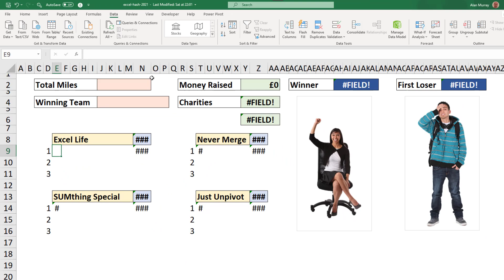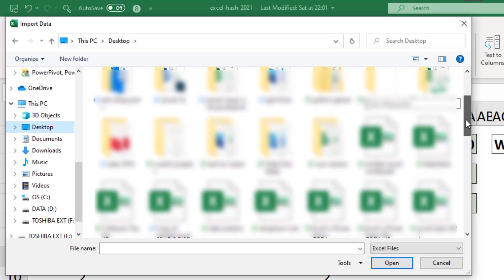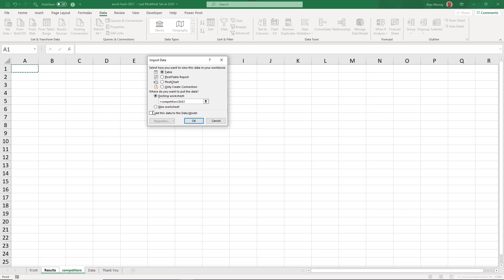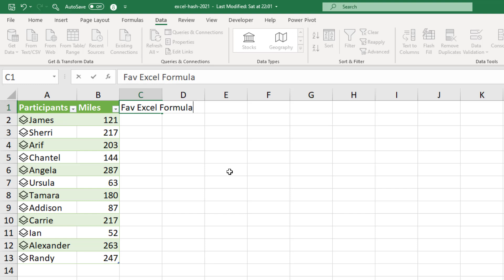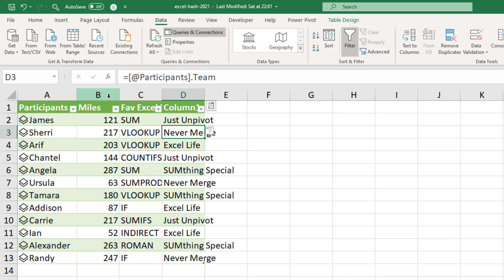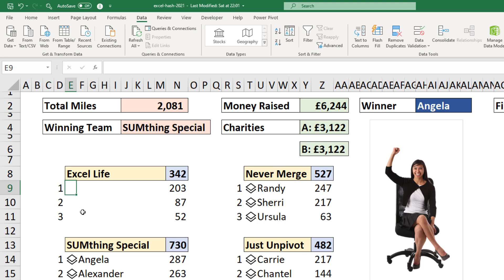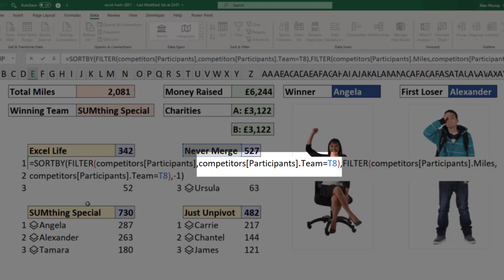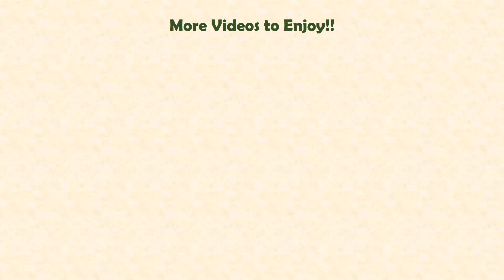Power Query Custom Data Types in Excel Dashboard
In this video, we learn how to use the new Power Query custom data types in Excel.

00:00 - Quick introduction
01:21 - How to create Power Query custom data types
03:57 - Extract data into table columns
06:38 - Use SUM and XLOOKUP with Power Query data types
08:55 - FILTER example to return the data type to the dashboard

The video uses the fundraiser dashboard that I created for the Excel Hash contest.